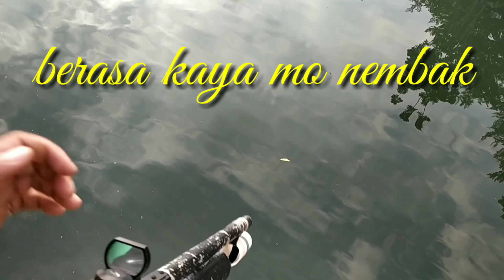Kumpulan nembak ikan paser Mania, fish hunting compilation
Hai browan browati video kali ini adalah kompilasi nembak ikan, paser ikan selamat menyaksikan Kumpulan nembak ikan paser Mania, fish hunting compilation semoga terhibur